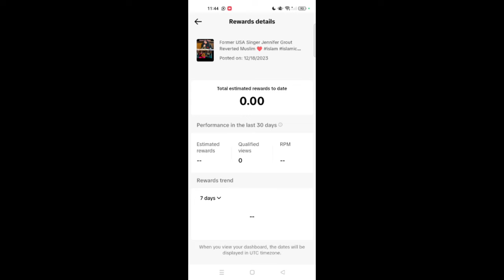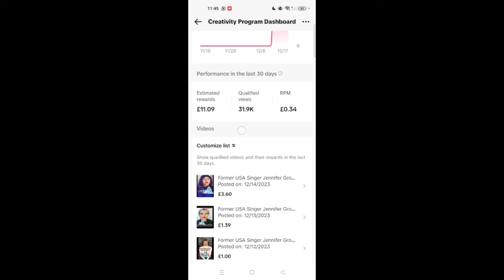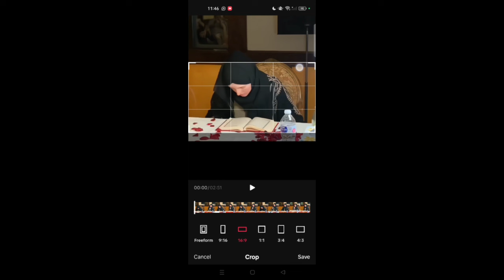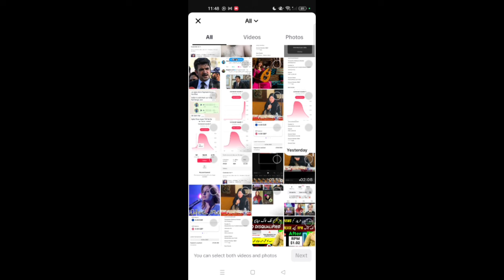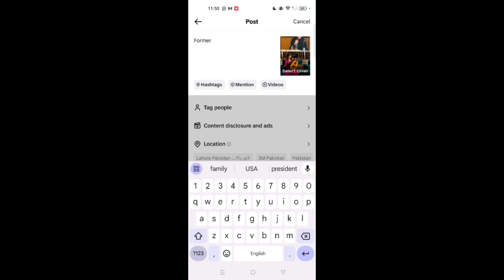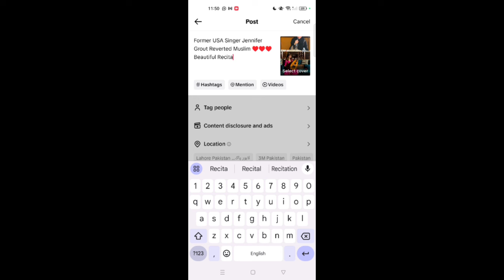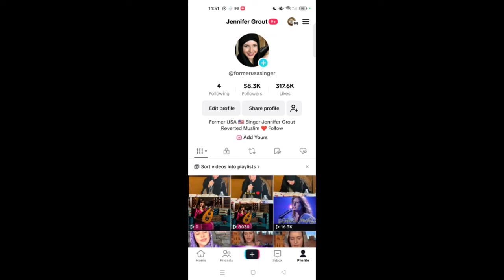Video Disqualified From Creativity Program Beta TikTok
TikTok Video Editing For Creativity Program Beta Monetization